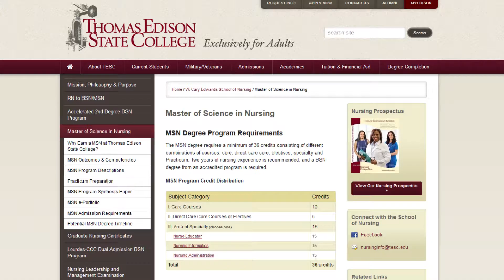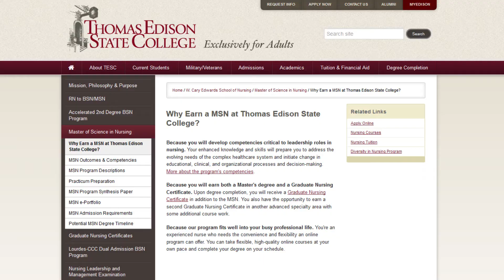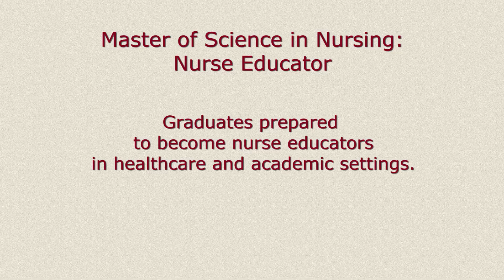Master of Science in Nursing (MSN) Degree Program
Dean of the W. Cary Edwards School of Nursing, Dr. Filomela Marshall, discusses the Master of Science in Nursing (MSN) degree program and how it can prepare experienced nurses with a BSN degree for careers as nurse educators, nursing informatics specialists and nurse administrators. To learn more about the Master of Science in Nursing program,